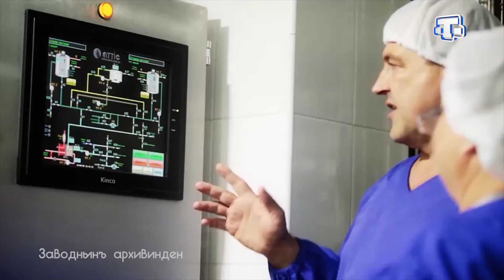Левха «Сют ве къашкъавал заводы»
«Вкусы России» ярышынынъ иштиракчисинен ве озь къашкъавал махсулатыны такъдим эткен сют ве къашкъавал заводынен таныш олунъыз.